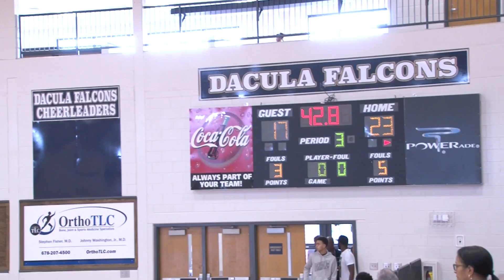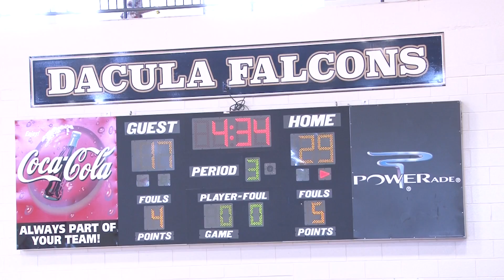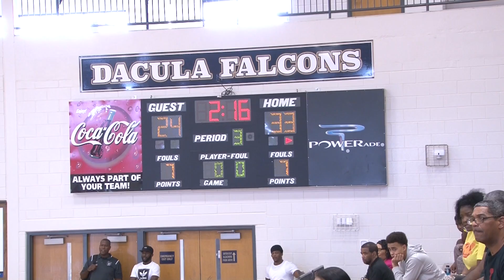011517 2 pm - Gwinnett Basketball League - South Gwinnett (7-3) vs. Grayson (9-1) - 6th grade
This video is about 011517 GBL Games in the big town of Dacula, Georgia!   Edited by Byron Henry